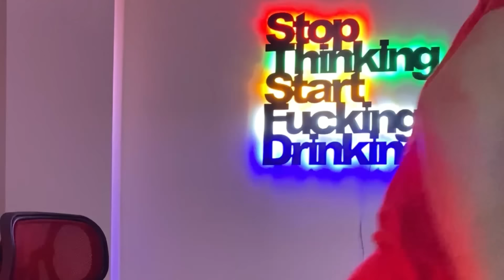200 MİLYAR SAATMİ OLUR LAN 😆 (LVBEL C5 - 200 MİLYAR)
Merhaba Eso Ve Mos'un kanalına hoşgeldiniz.
İzlediğiniz video da amaclarımızın sizi eğlendirmek olduğunu belirtelim öncelikle.
Onun dışında türkçe rap ile alakalı farklı farklı içeriklerle sizlerle zaman geçirmeye çalışıyoruz.
Yeni çıkan şarkılara ilk tepkimizi veriyoruz. Ama öncelikli niyetimizin eğlendirmek olduğunu unutmayın.
Kanalımıza girip diğer videolarımıza da göz atabilirsiniz.

Bu arada 🔥 RAP 🔥 de yapıyoruz dinlemek isterseniz rap playlistimiz aşağıda

⬇️ Eso X Mos rap playlist ⬇️